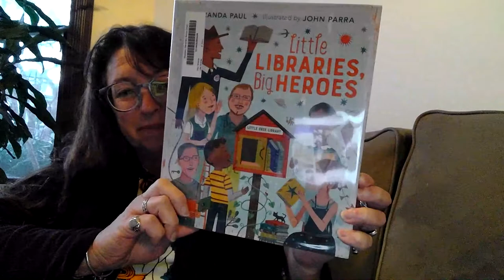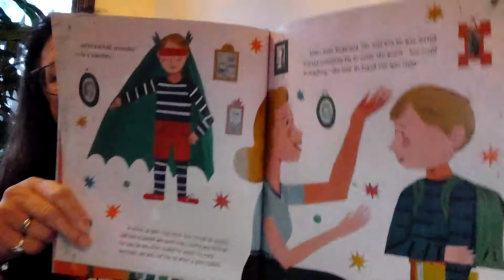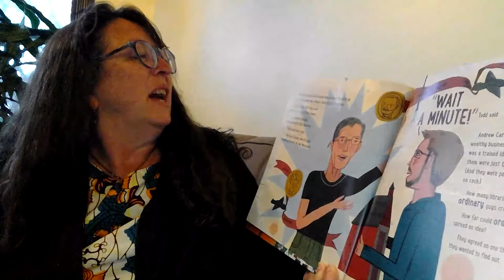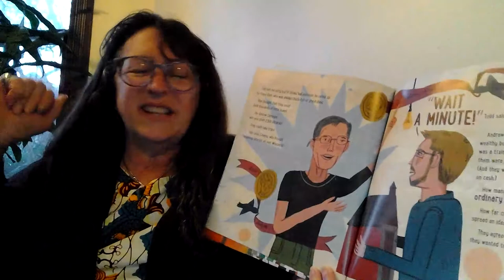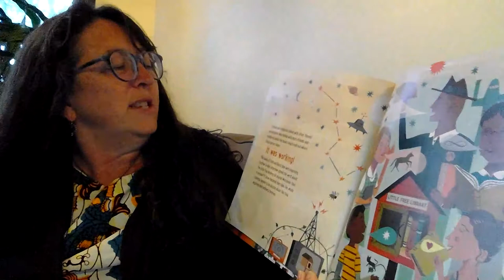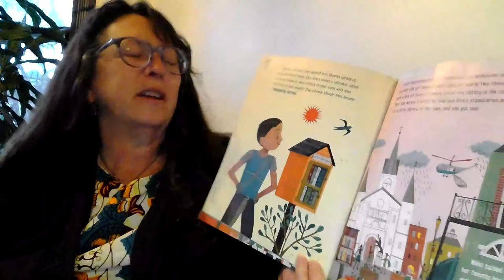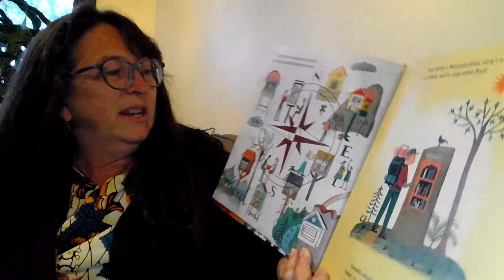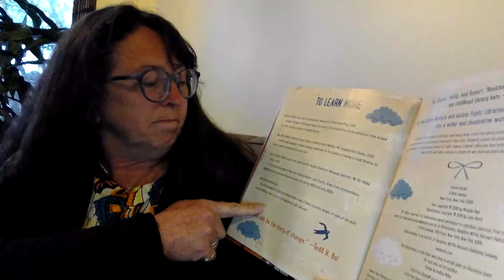Little Libraries Big Heroes by Miranda Paul, illustrated by John Parra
Ms Audel reads Little Libraries Big Heroes by Miranda Paul, illustrated by John Parra